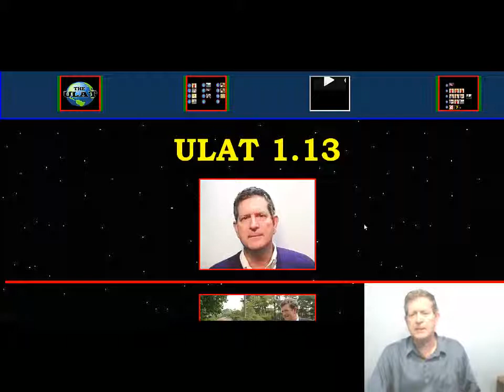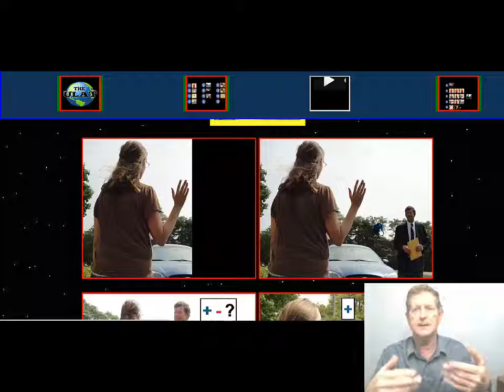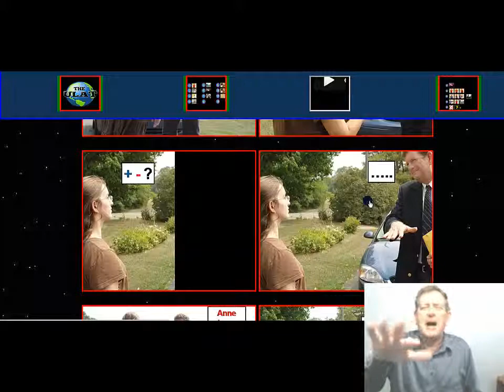ULAT 1.13 - Learn French with the ULAT